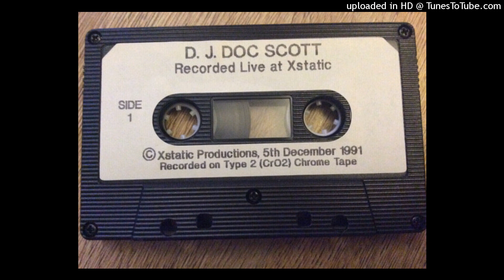Doc Scott X-Static 5th December 1991